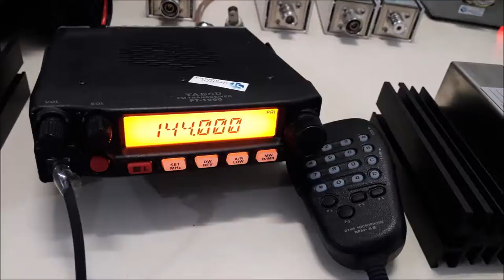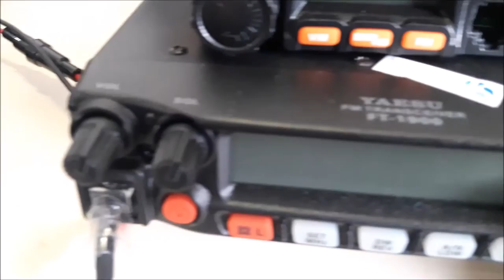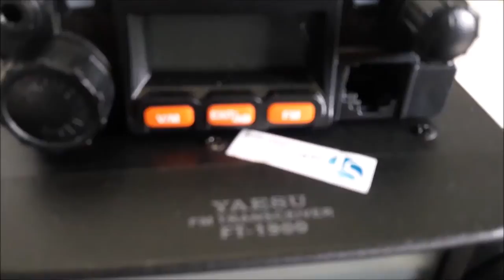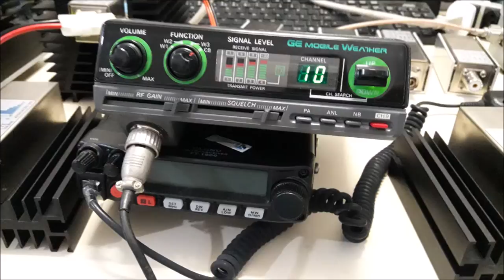DUAL BAND ANTENA VHF UHF COM BASE MAGNÉTICA USO MÓVEL ENGENHARIA SERGTECH SERGTEC